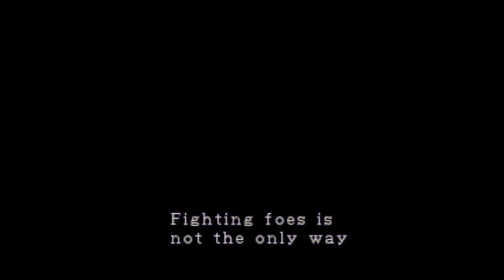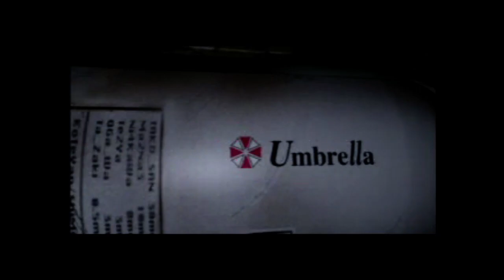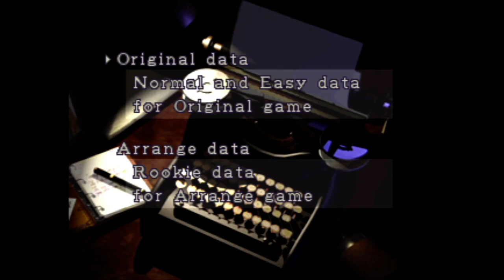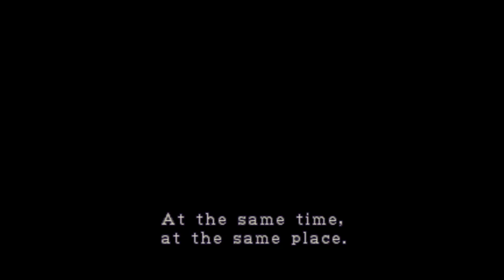Late Night with Russ & Frands [12/05/15] [P20]